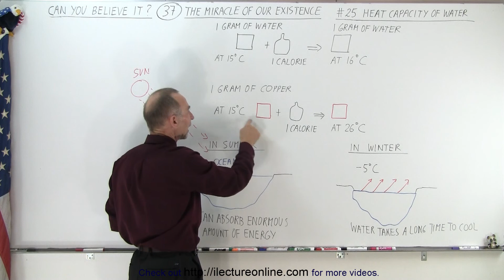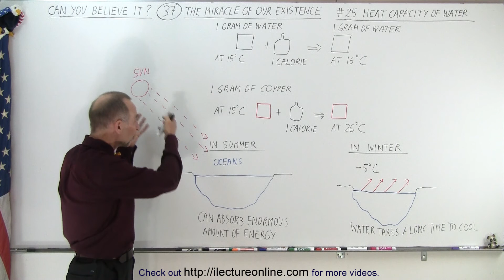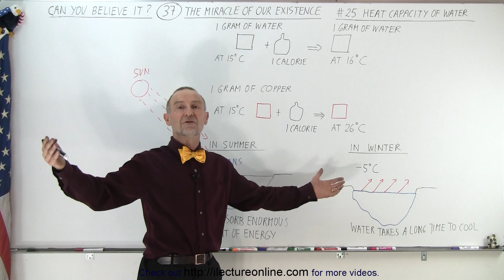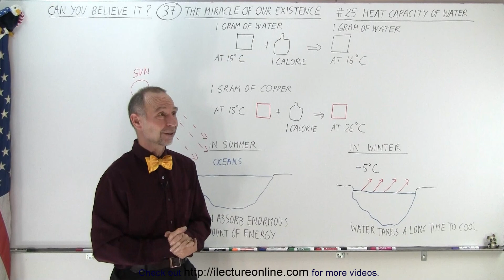Can You Believe It? #37 The Miracle of Our existence (25 of 40) Heat Capacity of Water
(#25)  We will learn why the amazing Heat Capacity of Water is so important for life to exist on Earth.

Title search on other plateforms:  Can You Believe It? #37 The Miracle of Our existence (24 of 40) Water: The Perfect Solvent

Title search on other plateforms:  Can You Believe It? #37 The Miracle of Our existence (26 of 40) Ocean Currents